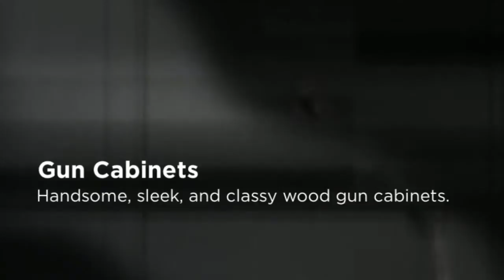My Edited Video